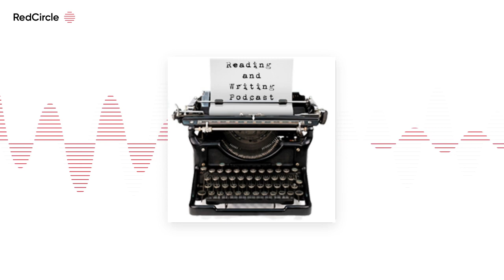Reading And Writing Podcast - Daniel Joshua Rubin interview - Episode 306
The 306th episode of the Reading & Writing podcast features an interview with Daniel Joshua Rubin ) , author of 27 ESSENTIAL PRINCIPLES OF STORY: Master the Secrets of Great Storytelling, from Shakespeare to South Park.